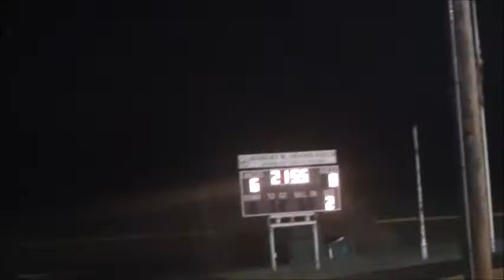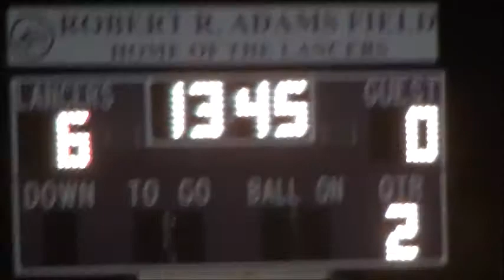Norton Lancers .vs. Millis Mohawks boys soccer- Tue Oct 23, 2018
This is the Norton Lancers and Millis Mohawks boys soccer game played tonight at Norton High School